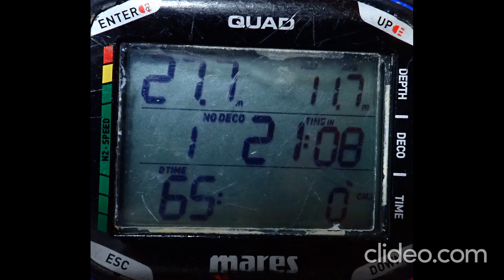Inmersión nocturna Océano Atlántico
20240624 Océano Atlántico inmersión nocturna